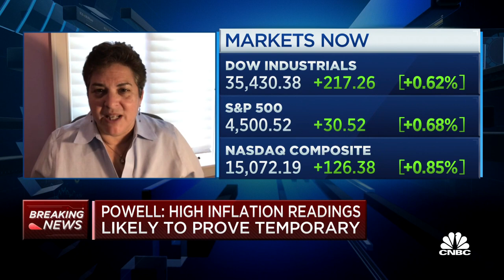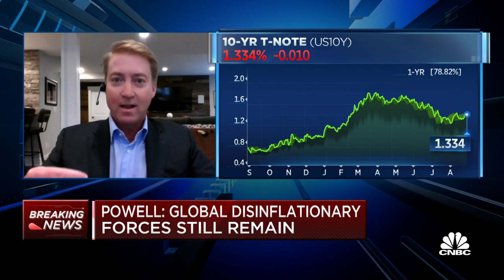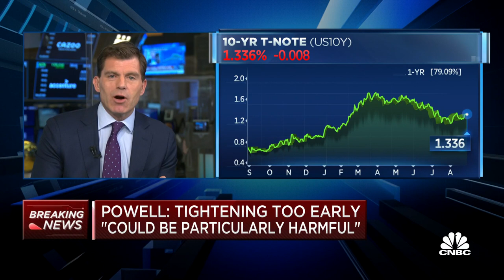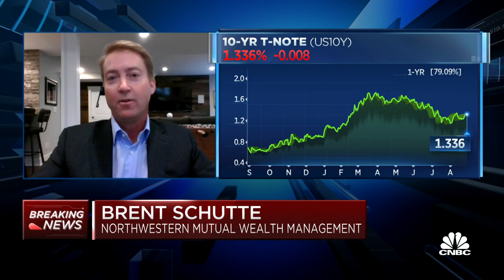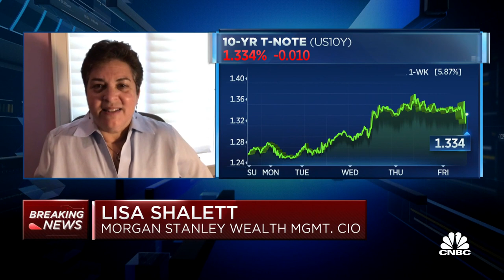Bond market buys Fed Chair Jerome Powell's inflation rhetoric: Morgan Stanley's Shalett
Lisa Shalett of Morgan Stanley Wealth Management and Brent Schutte of Northwestern Mutual Wealth Management join "Squawk on the Street" to react to Fed Chair Jerome Powell's speech.